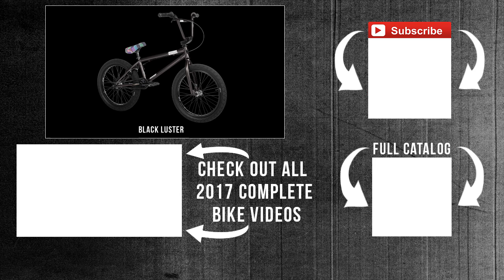BMX - Subrosa Brand - 2017 Altus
Check out the all new 2017 Subrosa Altus complete bike!